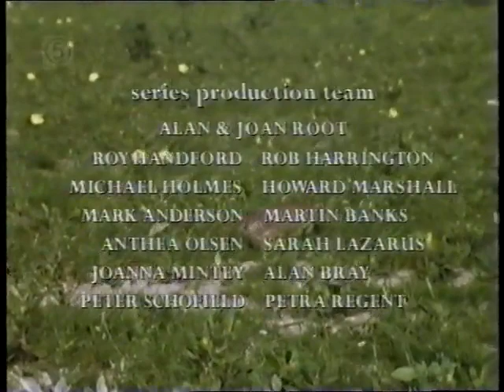CH5 - Nature Documentary - Oasis Africa: A Leap in the Dark (1998)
Dive into the heart of Africa with "Oasis Africa: A Leap in the Dark," a riveting documentary that unveils the astonishing lives of frogs and toads in East Africa as the rains transform the landscape. Narrated by the captivating voice of Anthony Schaeffer, this film immerses you in the breathtaking journey of these amphibious creatures as they emerge to life amidst the rain-soaked wilderness.

Get ready for an action-packed adventure as "Oasis Africa" captures the intricate dance of nature, showcasing the frogs and toads' remarkable transformations and survival strategies during the rainy season. Witness their leaps and bounds, as they navigate the challenges of predators, competition, and the pursuit of a suitable mate.

With stunning visuals and expert storytelling, the documentary unravels the mysteries of East Africa's diverse ecosystems. From the vibrant chorus of frog calls that fill the night air to the mesmerizing courtship rituals, you'll gain a newfound appreciation for the hidden world that awakens when the rains finally arrive.

Narrated by Anthony Schaeffer, whose voice is as captivating as the creatures he describes, "Oasis Africa" takes you on a cinematic journey that transcends the screen. His narration adds depth and emotion to the experiences of these tiny amphibians, making their struggles and triumphs all the more resonant.

Through the lens of cutting-edge technology, witness the stunning visual spectacle of thousands of frogs converging on temporary water bodies, engaging in a mesmerizing symphony of life and survival. Marvel at their diversity, adaptability, and the vital role they play in maintaining the delicate balance of the East African ecosystem.

Join us in uncovering the secrets of "Oasis Africa: A Leap in the Dark" as it transports you to a world of wonder and enchantment. Experience the thrill of discovery as you witness the incredible stories of frogs and toads leaping into action amidst the darkness and tumult of the rainy season.